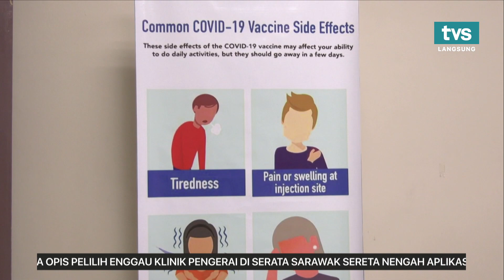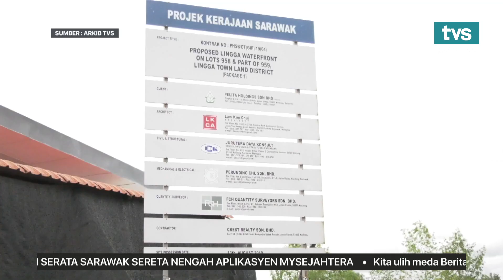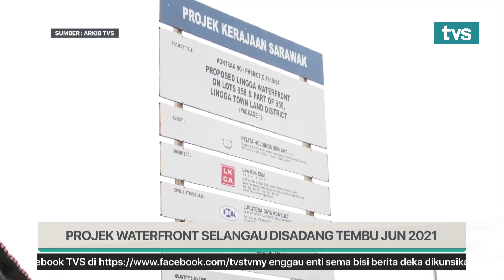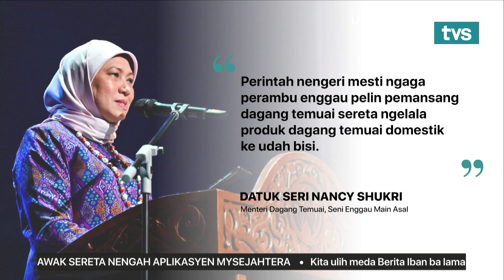BERITA IBAN TVS LEMAI, 20 MAC 2021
📌  Raban Betuchuk Vaksin Deka Dikerah Ke Menua Pesisir
📌  Mantu Pengawa Ngerejister Vaksin
📌  PKPD Ba Kampung Serumah Abis Timpuh